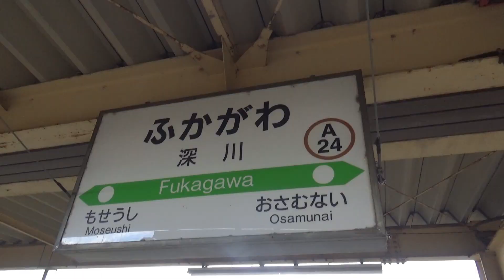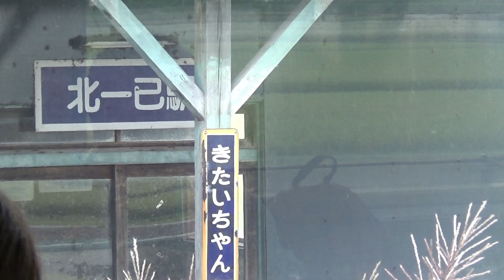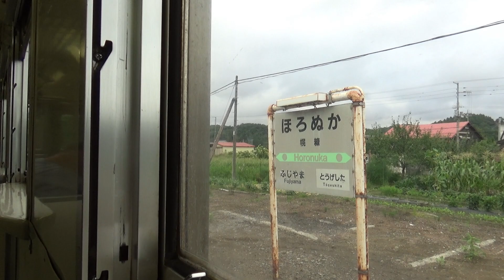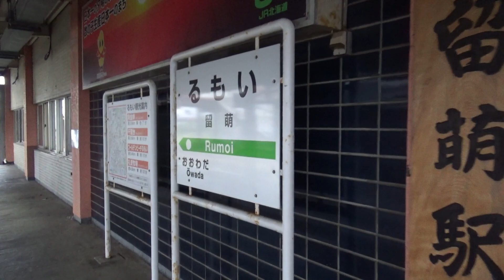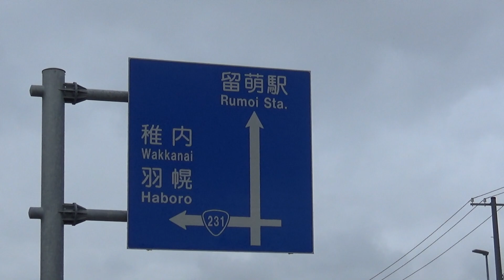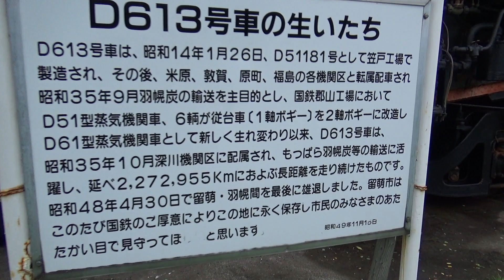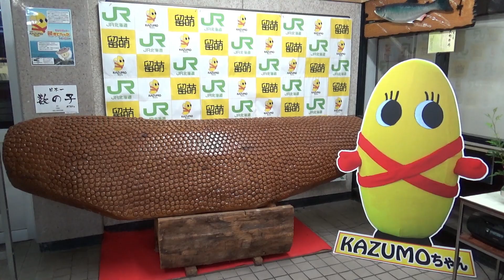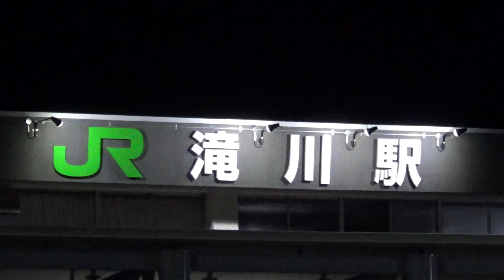〔六日目③〕全廃間近？の留萌本線で留萌へ【北海道ほぼ完乗旅行】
2016年に留萌本線は留萌～増毛が廃止されましたが，深川～留萌も近いうちに廃止されようとしています。北海道の路線の廃止が続々と検討・決定されていて寂しい限りです。

この旅行は2018年8月中に実施されました。